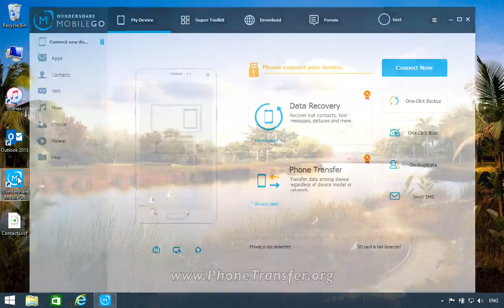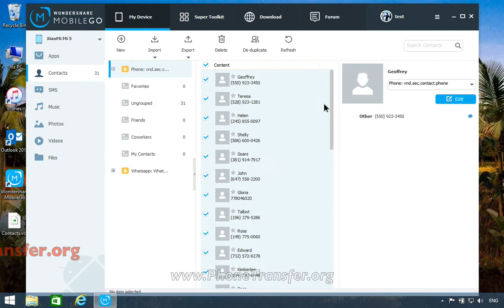How to Import Contacts from vCard to XiaoMi Mi 5; VCF Contacts to Mi 5;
MobileGo is your one stop solution that lets you manage your entire XiaoMi Mi 5 mobile lifestyle in one convenient place.

MobileGo's powerful multi-files manager makes it easier than ever to download, manage, import & export your music, photos and videos on XiaoMi Mi 5 with the push of a button, in real time, all in one location. De-duplicate contacts, switch devices(Tips for safely switching devices), manage your growing app collection, backup & restore and even send messages from your desktop. It's all possible with MobileGo!